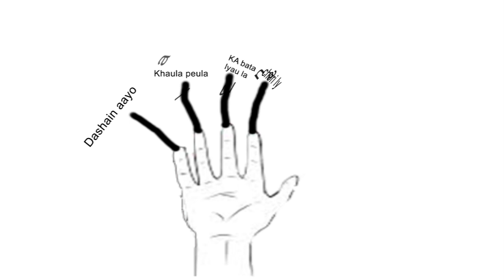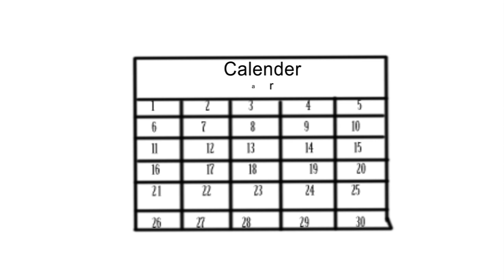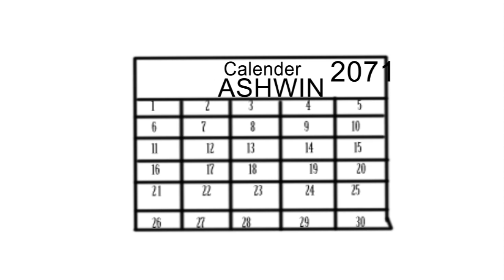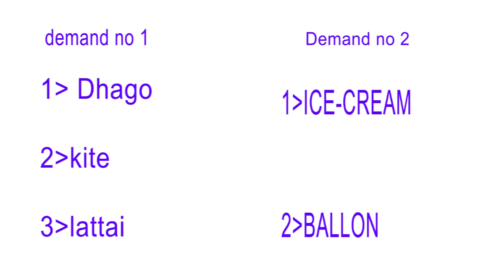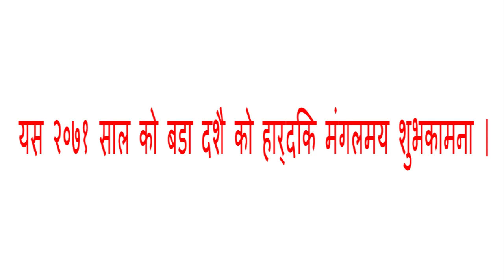Dashain Song 2075 funny animated (HD) Dashain nai ho ki yo mero dasha